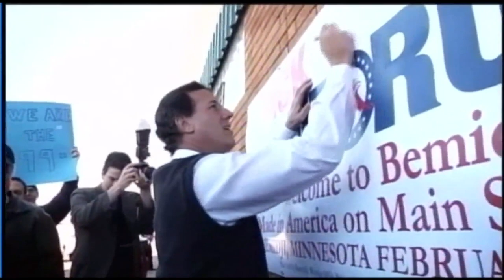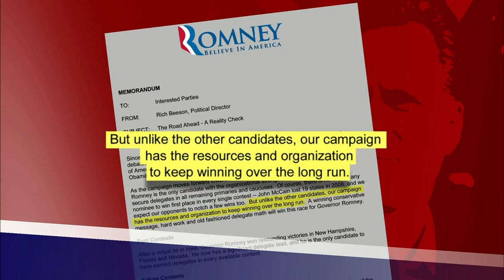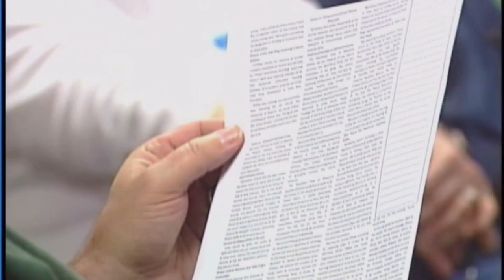How Significant Were Santorum's 3 Victories?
Rick Santorum was projected to move into second place in the GOP nomination delegate count after scoring wins in three states Tuesday. Gwen Ifill and Christina Bellantoni examine the new state of play in the Republican race, then Judy Woodruff and senior Santorum strategist John Brabender discuss his candidate's campaign.